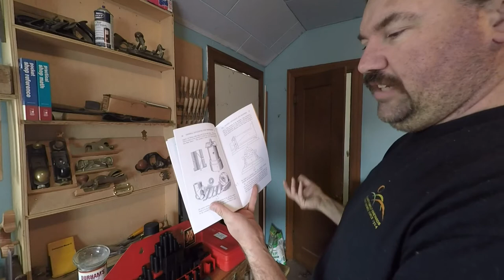Tool score #12 Christmass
this week some tools i picked up for the shop

Below are affiliate links to products i like to use if you want to try some of them purchasing threw my links will help pay for more content on my page.
 This is the video gear that i shoot most of my stuff with

gopro hero 4 silver

sandisk extreme 64 gb memory card

removu m1+a1 wireless microphone and recever for gopro

Wasabi Power Battery (2-Pack) and Dual Charger for GoPro HERO4

Waterproof Protective Extended Backdoor Thicken Housing Case for Gopro Hero4 / 3+

Insten Monopod Tripod Mount Adapter compatible with GoPro, Black